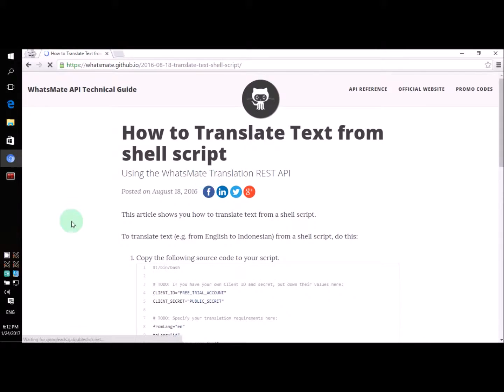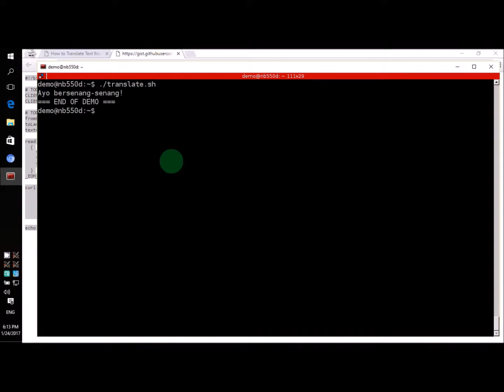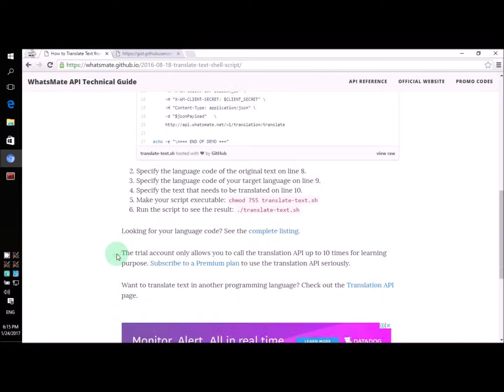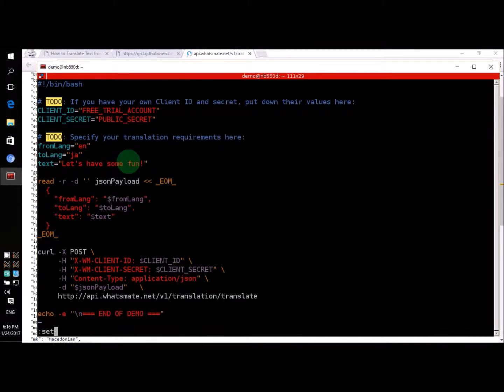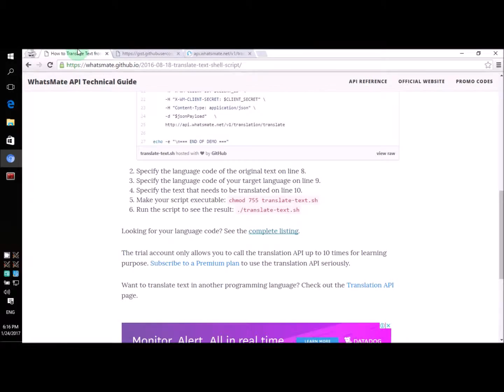How to translate text in a Shell script (Outdated)